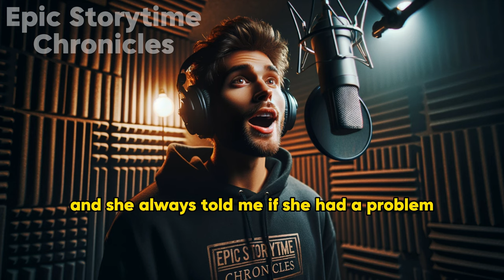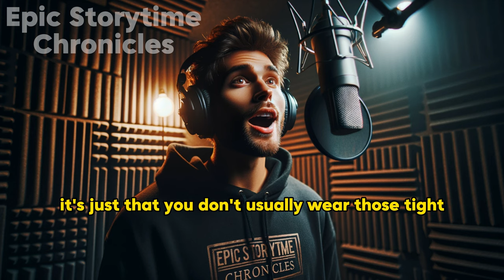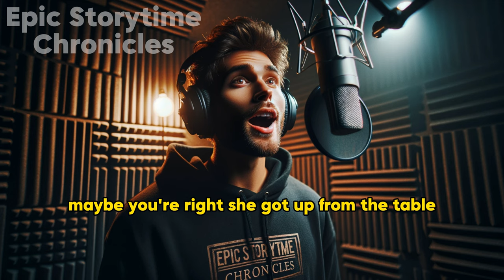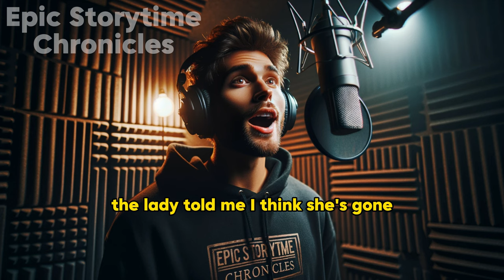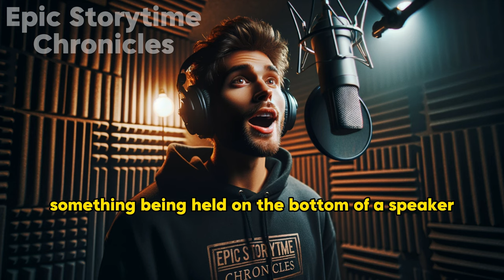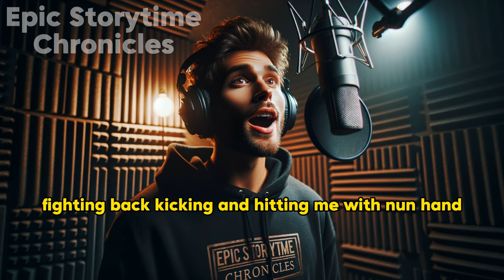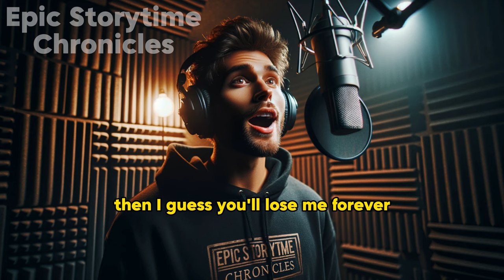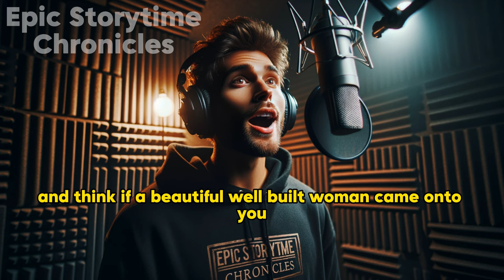Cheating Wife Stories, I never loved you she said.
Welcome to Epic Storytime Chronicles

Cheating wife wrecked